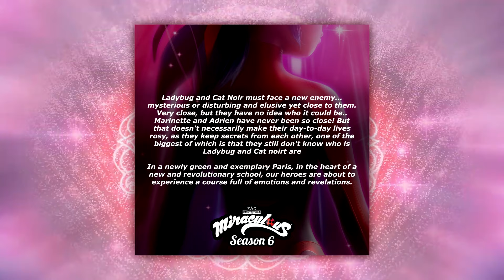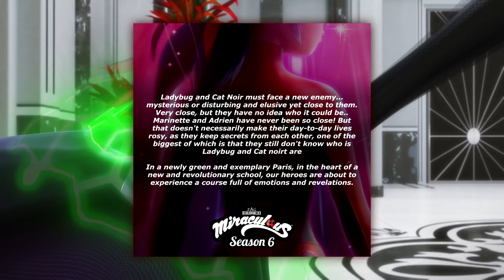MARINETTE WILL DESTROY THE WORLD IN SEASON 6?! - Miraculous Ladybug Spoilers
🐞Today I Will Show You NEW THEORY ABOUT SEASON 6 !
🎥 Edit With ► Sony Vegas 14, Filmora 9 (Shorts)